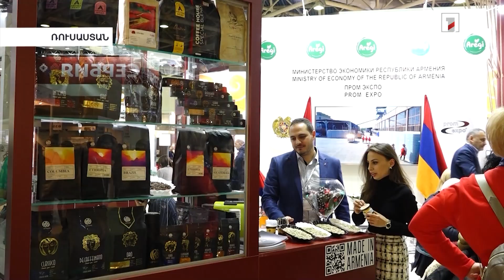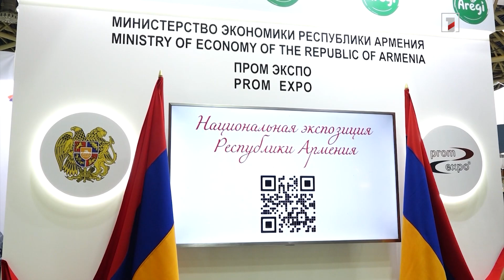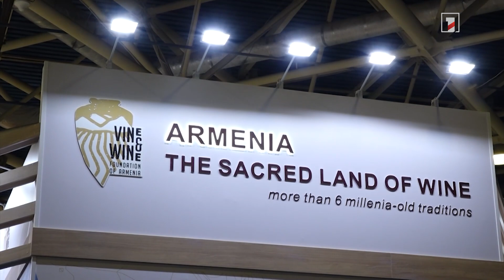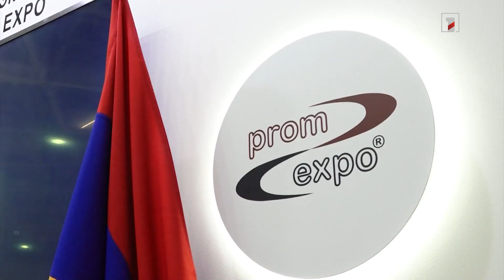Հայկական ընկերություններն ամրապնդում են իրենց դիրքերը ռուսական շուկայում